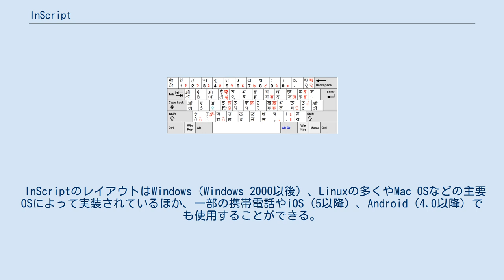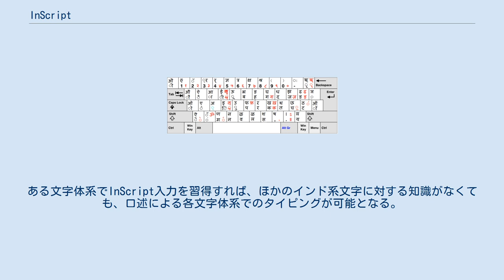InScript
InScript (Indian Scriptの短縮)とは、標準104キーボードあるいは標準105キーボードを用い、インド系文字（ブラーフミー系文字）を入力するための公認キー配列。
インド政府によって開発され、いくつかの公的機関や民間団体によるサポートを受けた。
 ブラーフミー文字で書かれたインド系諸語、およびブラーフミー文字ではないオル・チキ文字によって書かれたサンタル語を入力するためにインド政府によって標準化されたもので 、デーヴァナーガリー、ベンガル、グジャラーティー、グルムキー、カンナダ、マラヤーラム、オリヤーなど、12のインド系文字のための標準キーボードである。
 InScriptのレイアウトはWindows（Windows 2000以後）、Linuxの多くやMac OSなどの主要OSによって実装されているほか、一部の携帯電話やiOS（5以降）、Android（4.0以降）でも使用することができる。
Windows Mobile（5.x系）では Eyron's Hindi Supportによって利用可能で、6.x系でもひととおりサポートされている。
 デーヴァナーガリーと英アルファベットをサポートするInScriptレイアウト InScriptのレイアウトでは、同一の音価を持つ文字は同じ位置に来るよう配列されており、この点はほぼすべてのインド系文字に共通である。
ある文字体系でInScript入力を習得すれば、ほかのインド系文字に対する知識がなくても、口述による各文字体系でのタイピングが可能となる。